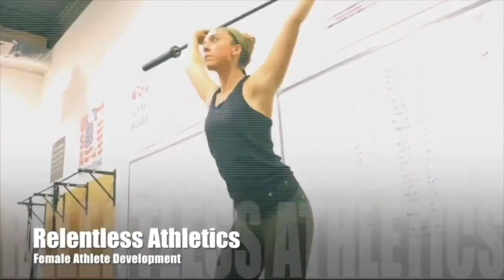The Utility of Heel Elevation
For beginner athletes, maintaining an upright torso in squats may be difficult due to factors ranging from poor from ankle mobility to inadequate strength & motor unit recruitment

At Relentless, when an athlete is having trouble maintaining an upright torso and full foot contact, we will employ an elevated heel position by stepping on plates or off the edge of the platform

In raising the heel, the athlete is able to position herself in an upright position in the squat. Overtime her tissues and neurological system will ADAPT to this new position as along as a means of overload is employed (through volume, intensity, time under tension)

In doing so, the athlete will ADAPT deeming the additional heel elevating unnecessary, while improving her range of motion and most importantly her STRENGTH within that new range of motion!!